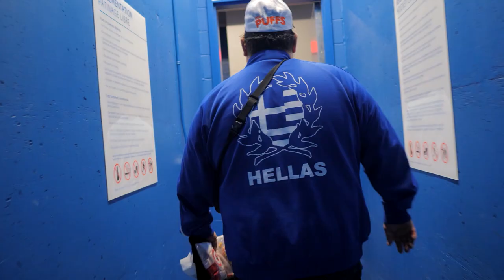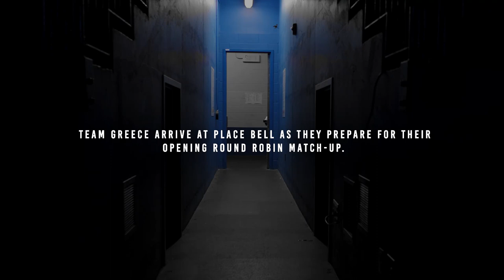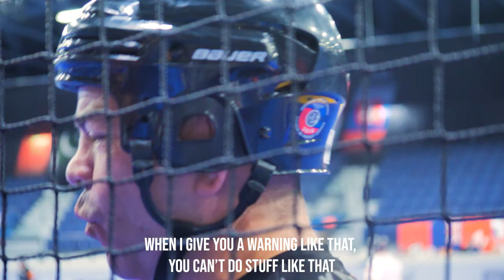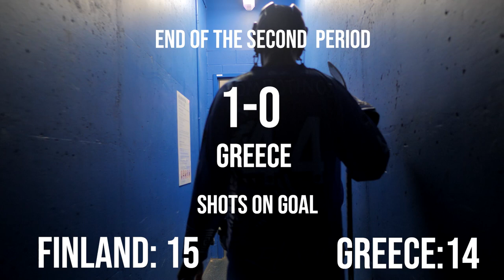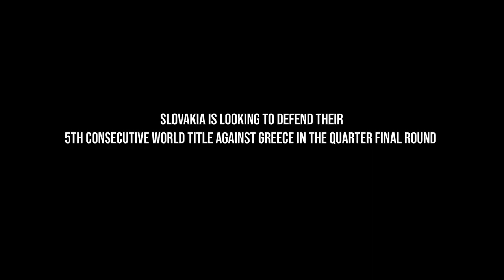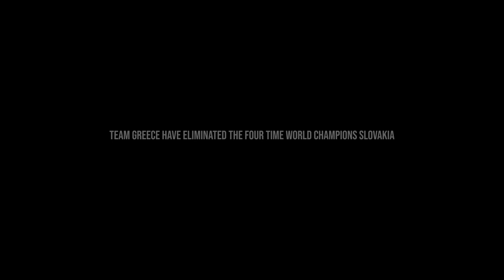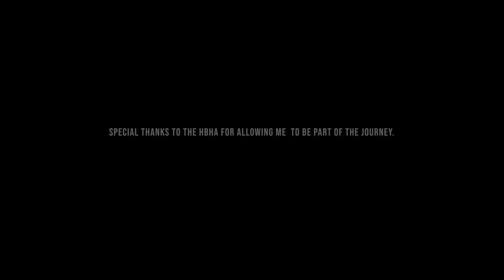HBHA 2022 ISBHF World Championships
Follow team Hellas behind the scenes during the 2022 ISBHF World Championships that were held in Laval, QC.